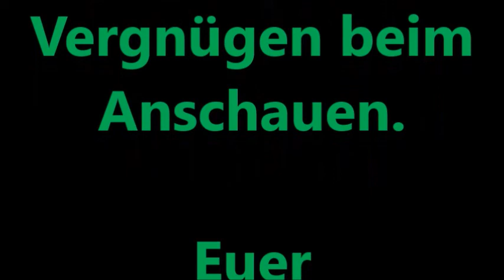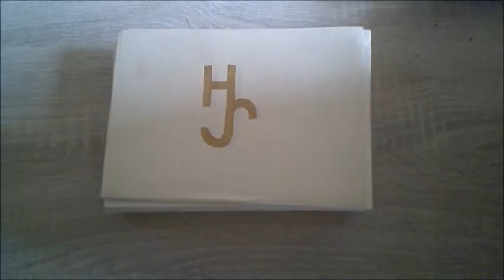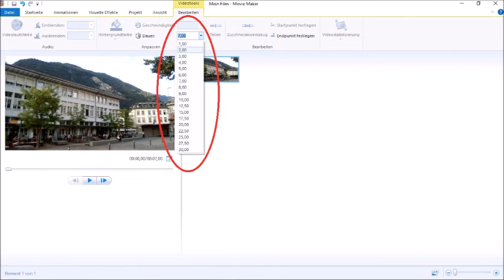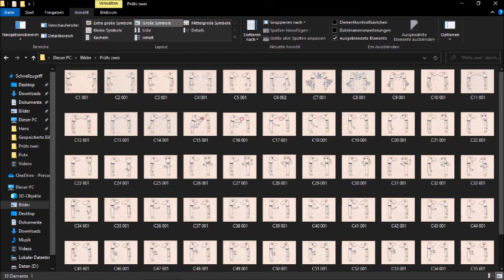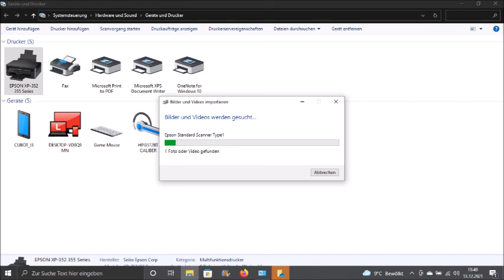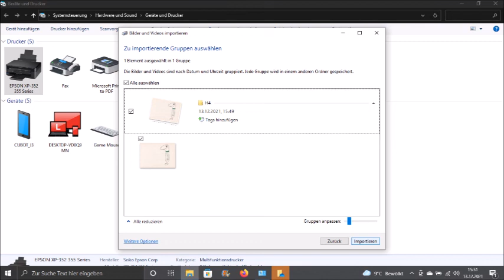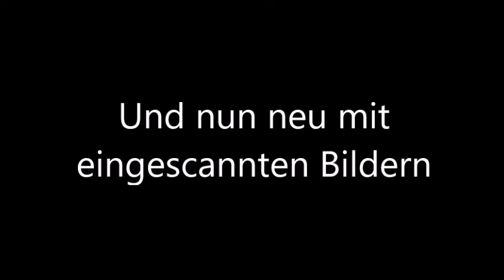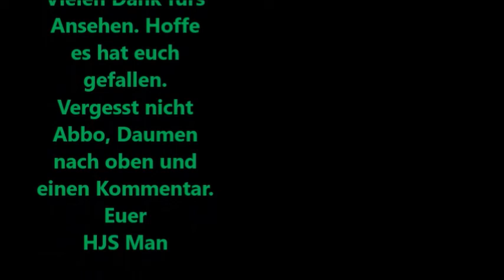Mein Prüt TrickfilmTrickfilm gezeigt wie ich es gemacht habe.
Alter Super 8 Film von mir. Hier seht ihr wie ich ihn Digital gemacht habe. Viel Spaß beim Ansehen. Euer HJS Man